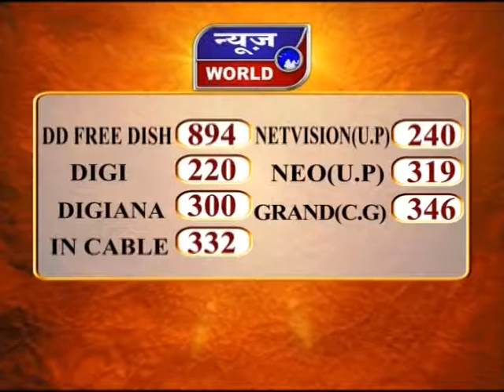News World - दिल्ली - कोरोना संकट में मोदी सरकार का बड़ा फैसला !